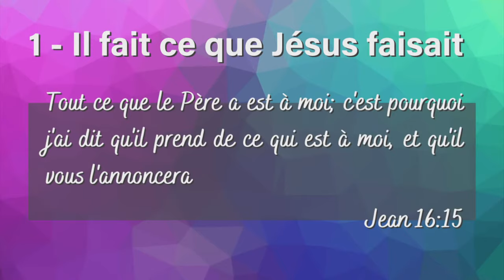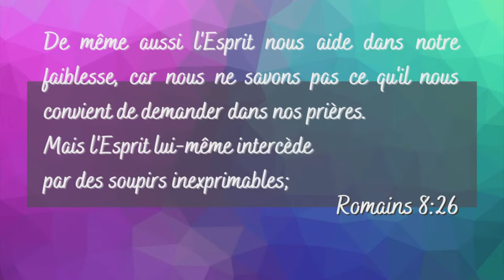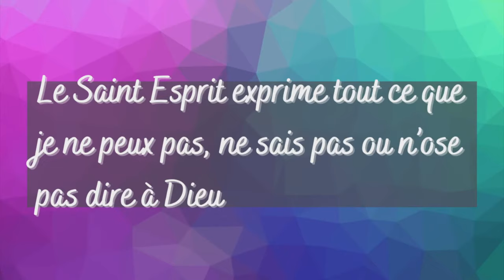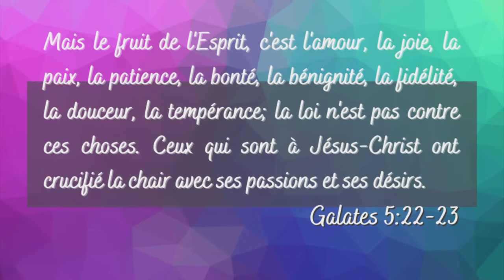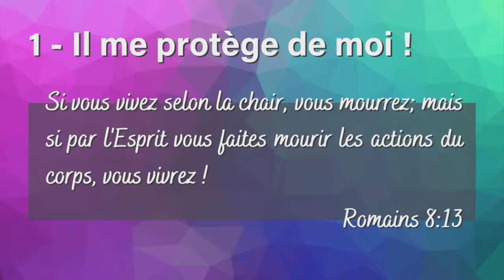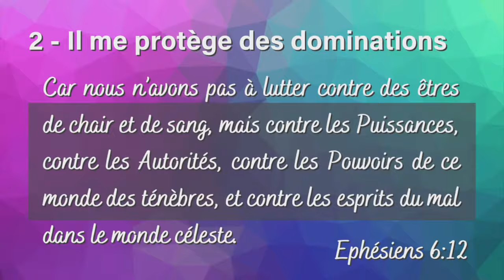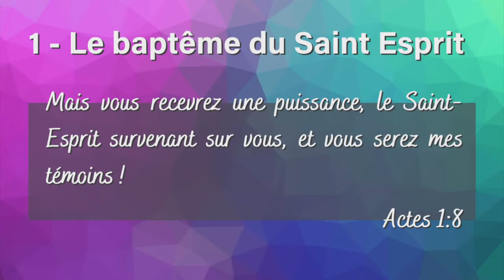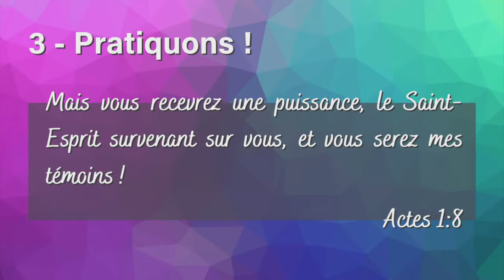Calinothérapie #2 - Le Saint Esprit - Pst. Paul Gruson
Parfois, Dieu veut juste nous faire un gros câlin. Parce que la vie spirituelle est parfois un défi, il nous parait important de se rappeler de ce que Dieu est, de ce qu'Il fait dans nos vies pour encourager notre foi !